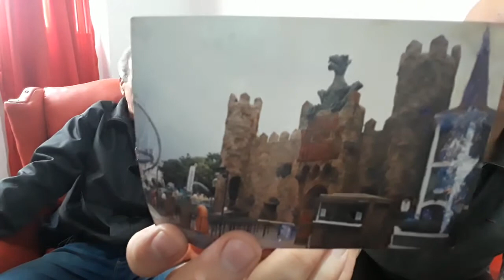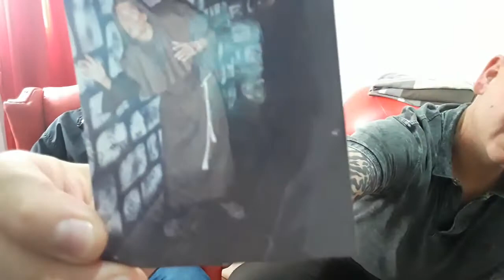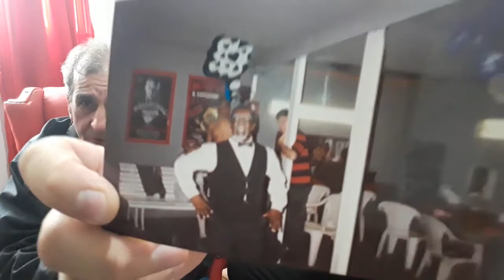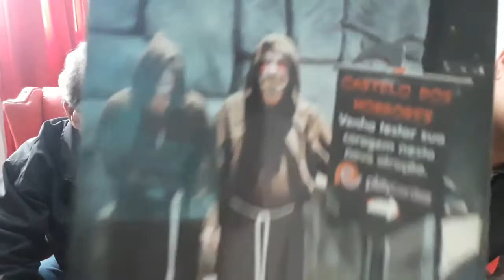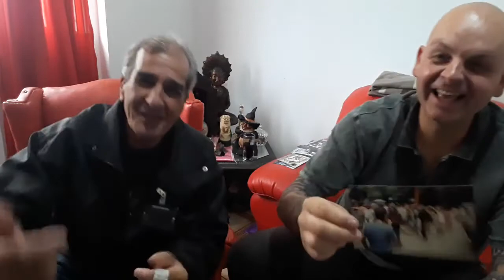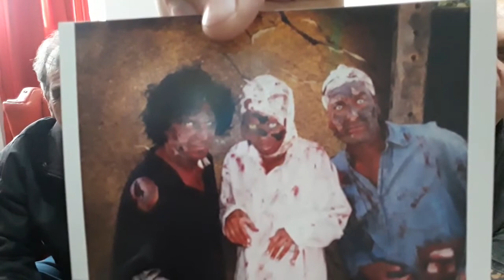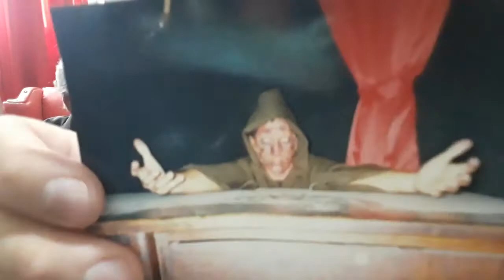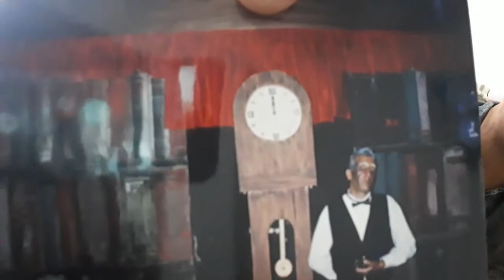BASTIDORES DO CASTELO DOS HORRORES DO PLAYCENTER COM ZÉ LOMEU - PARTE 1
Colabore com o Canal THABLITANDO
Seja membro ou COLABORE diretamente na minha conta no banco:

Santander
Banco: 033
Agencia: 3929
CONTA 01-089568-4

FAÇA UM PIX
THIAGO OLIVEIRA E SILVA
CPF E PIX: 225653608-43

APOIE O JUIZ OSCAR ANÍBAL CHIAPPANO
ATRAVÉS DO PIX
CONTA MERCADO PAGO

DIVULGAÇÃO DO SEXSHOP DA AMIGA KARINA ZETA JONES.

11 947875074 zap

PRODUTOS UBON
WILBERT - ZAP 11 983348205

ARTE EM COURO
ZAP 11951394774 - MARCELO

CAMISETAS E VESTIDOS SIMONE CASTRO

bolos artesanais - 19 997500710 Isabel / Porto Ferreira - interior de sp